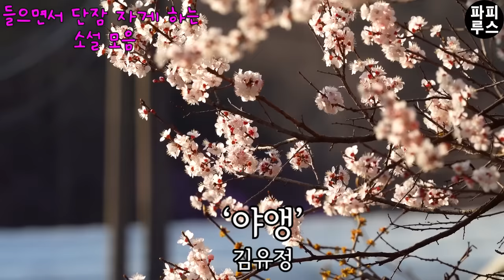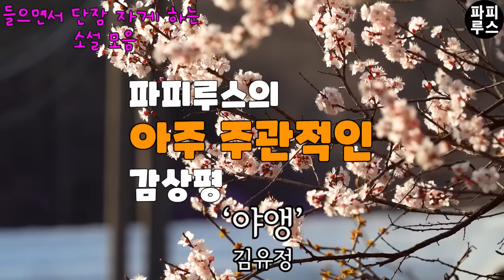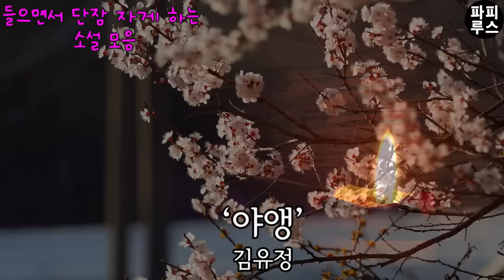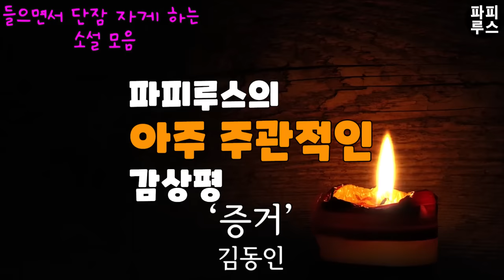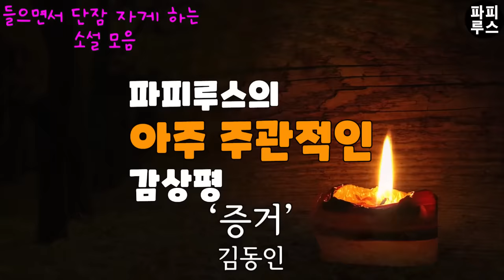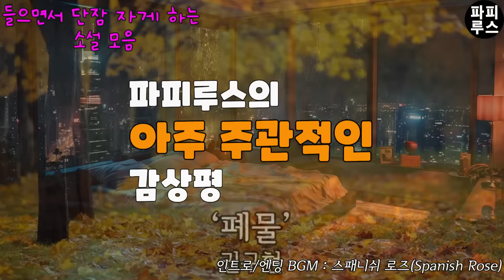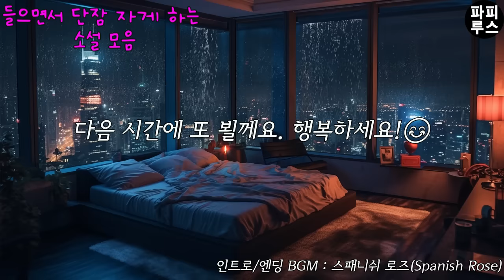아무 생각 말고 들어보세요! 단잠 자게 될 거예요.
00:00:24 야앵-김유정
00:39:44 증거-김동인
00:57:06 폐물-권구현